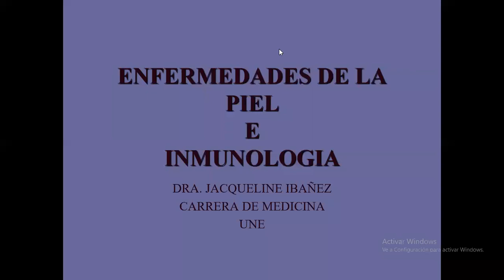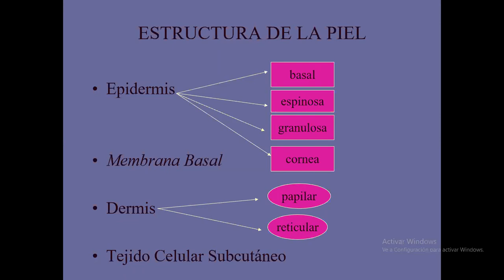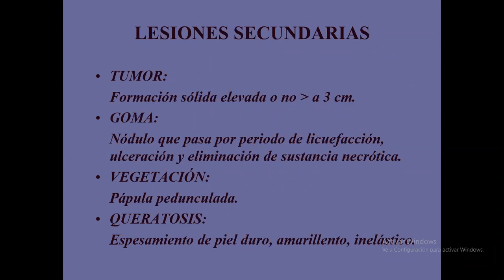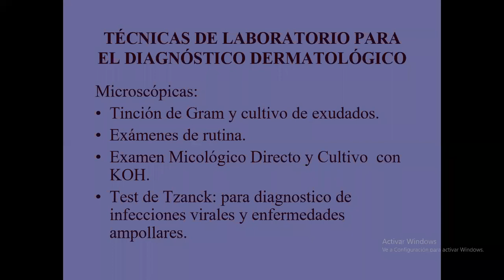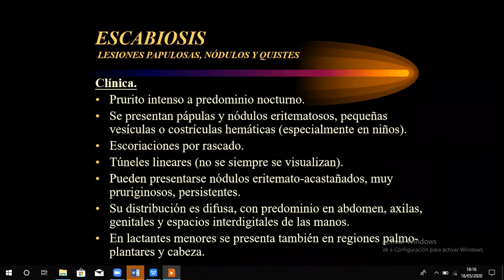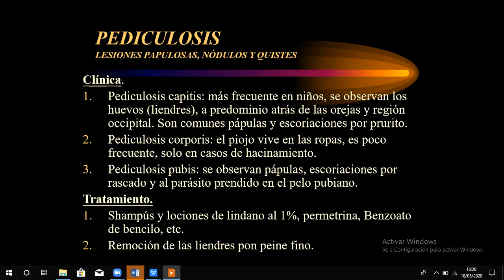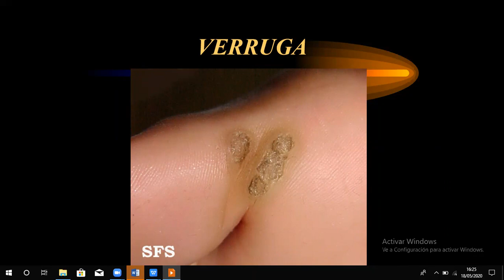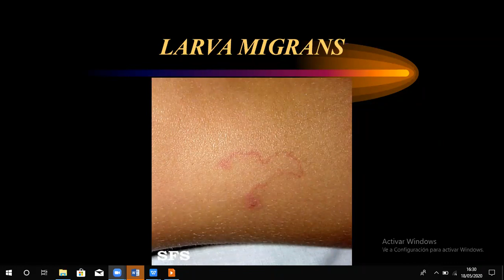CASOS CLÍNICOS EN DERMATOLOGIA - RETROALIMENTACION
DESCRIPCIÓN DE CASOS CLÍNICO Y RETROALIMENTACION AVANZADO